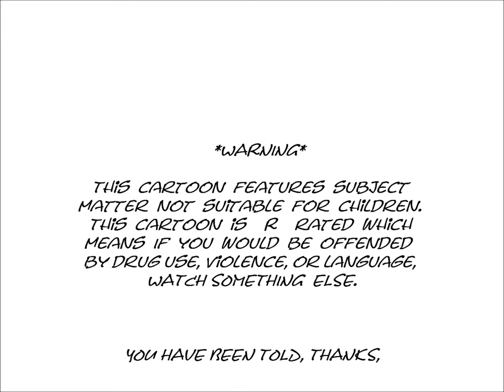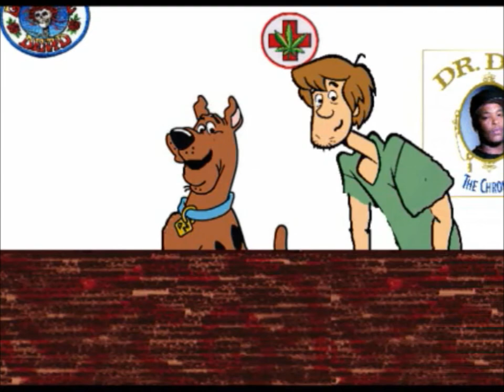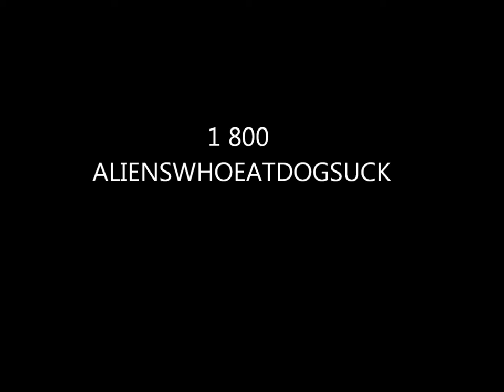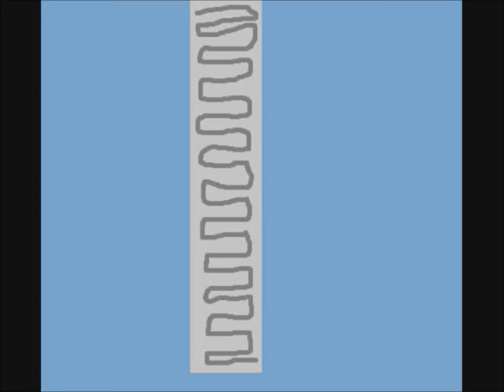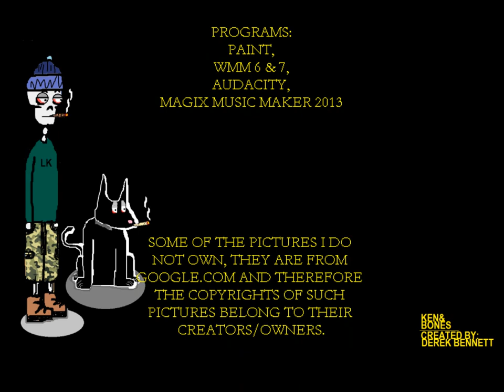Ken & Bones Episode 1 "The Talk Show"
Ken & Bones Ep.1 "The Talk Show" is the pilot of the Ken & Bones series and a first glance into the characters life and their lifestyle.

Ken & Bones

a cartoon short by Derek Bennett